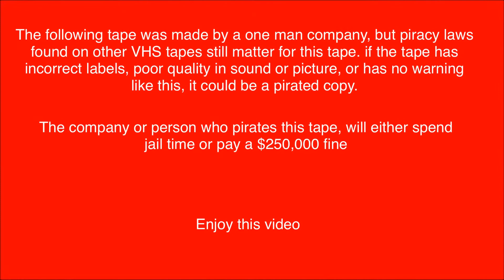The Adventures of SpongeBob SquarePants 1 VHS version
Paramount logo put in because Nickelodeon is owned by paramount which is owned by Viacom. And cartoon footage is owned by Viacom as well.